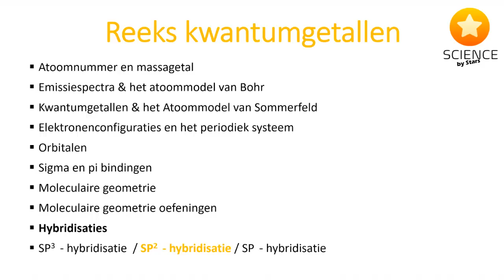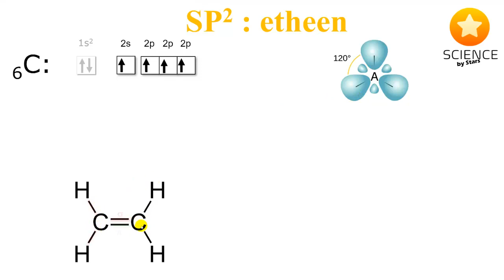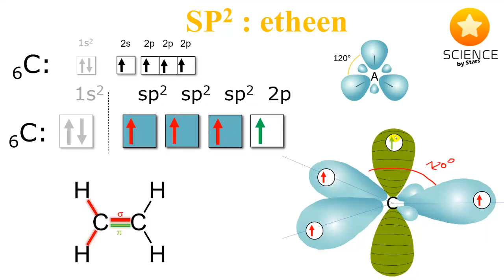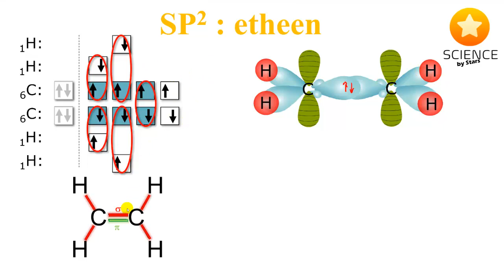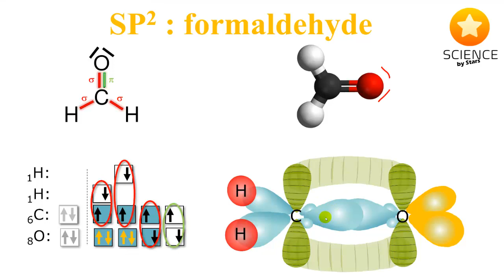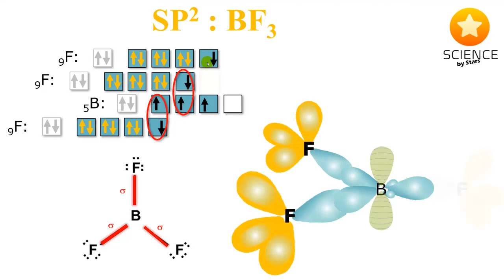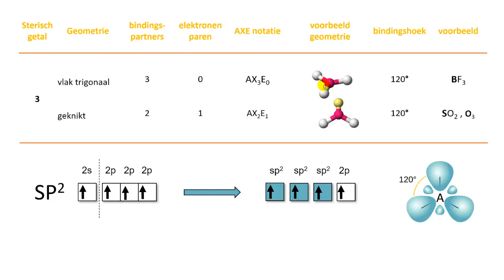SP2 hybridisatie - orbitalen en kwantumgetallen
Steun ons! ❤️

Hybridisatie is een belangrijk concept in de chemie dat beschrijft hoe atomen samenbinden om moleculen te vormen. Het proces houdt in dat de atomaire orbitalen, waarin elektronen zich bevinden, zich mengen tot nieuwe hybride orbitalen.

Vandaag duiken we dieper in de wereld van de organische chemie met een focus op sp2-hybridisaties. Dit fascinerende concept vormt de kern van vele complexe koolstofverbindingen en opent de deur naar een scala aan unieke moleculaire structuren.

Bij sp2-hybridisatie ondergaat een koolstofatoom een transformatie waarbij drie valentie-elektronen zich herconfigureren in drie sp2-hybride orbitalen. Deze orbita-len zijn ideaal voor het vormen van sterke sigma-bindingen en het creëren van aantrekkelijke dubbele bindingen.

In deze video zullen we de kenmerken van sp2-hybridisatie bespreken en de invloed ervan op de geometrie en reactiviteit van moleculen toelichten. Van de eenvoudige elegantie van ethyleen tot de complexiteit van aromatische verbindingen, sp2-hybridisatie vormt de ruggengraat van deze chemische dans.

0:00 Inleiding
0:22 SP2 hybridisatie
0:57 Voorbeeld etheen
3:22 Voorbeeld Formaldehyde, H2CO
4:48Voorbeeld BF3
5:37 Samenvatting